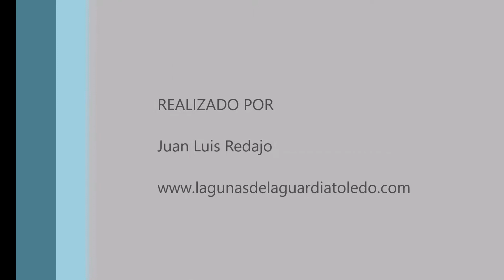Escribano palustre y tarabilla común. Lagunas de La Guardia (Toledo) 7-1-2019